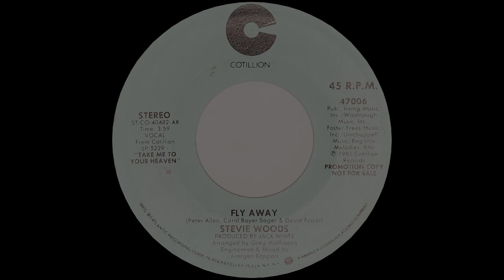Fly Away - Stevie Woods (STEREO)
1981 Cotillion Records (47006) (STEREO)
Flip Side: Fly Away - Stevie Woods (MONO)

Reached no. 23 on the Billboards Adult Contemporary Chart
Produced by: Kenichi makimura & Shigeki Miyata